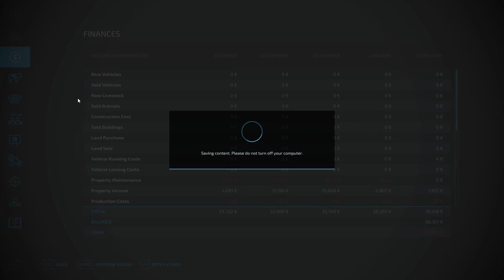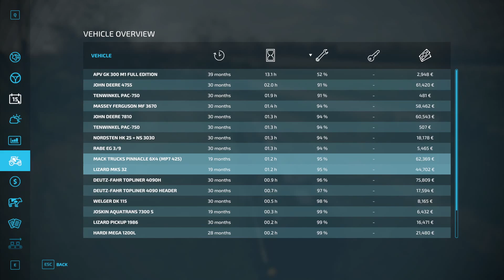Farming Simulator 22 EP.10